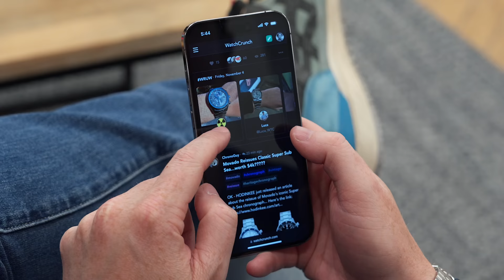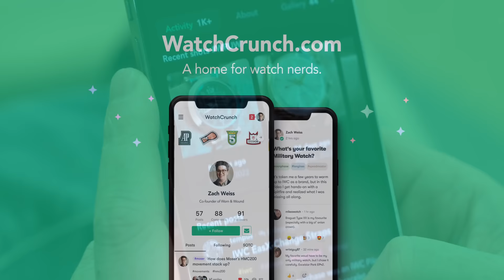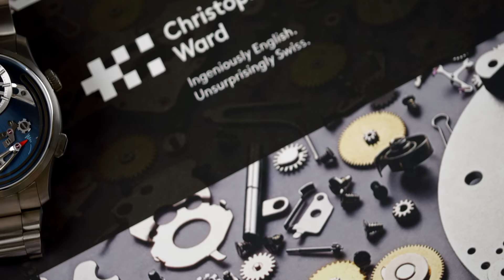Christopher Ward Chimes While Rolex Dives | A Week in Watches: Louis Horror & More! | Worn & Wound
Chapters:
00:00 - A Week in Watches
00:51 - Louis Errard Gives us a Halloween Treat
03:45 - Rolex Gets Deep
08:16 - Watch Crunch (Sponsor)
09:10 - Ochs und Junior Makes My Dreams Come True
14:39 - Release of the Week

Experience Enthusiasm